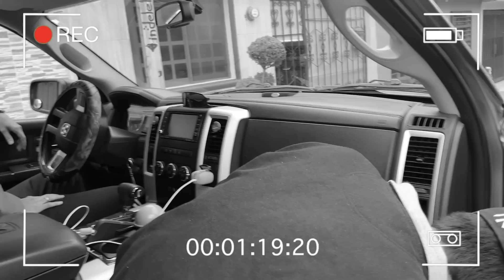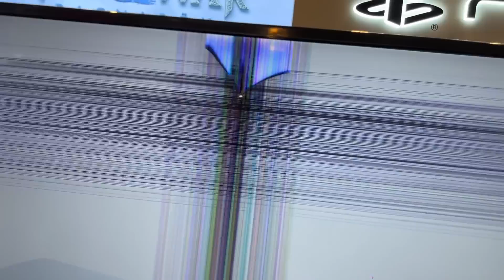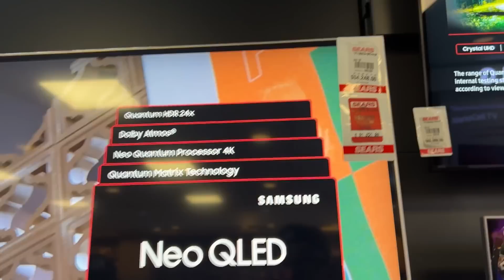LE REGALO UNA PANTALLA GIGANTE A LUPE(ASI REACCIONA)//Dani Universe//